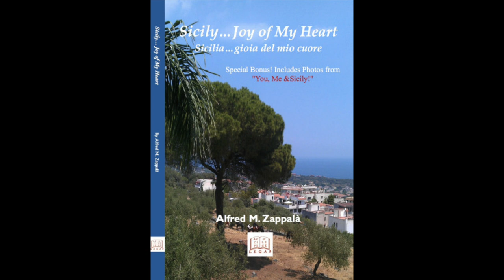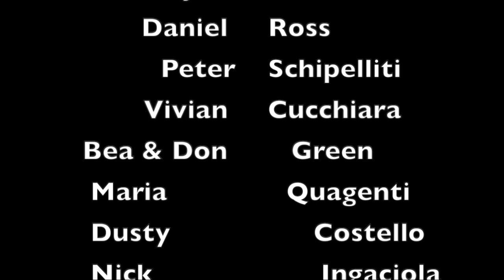A Sicilian Mountain Adventure Linguglossa, Randazzo, Castiglione di Sicila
We visit the north side of Etna and Alcantara, Linguglossa, Randazzo, Castiglione di Sicila and many more. Here is another video from Randazzo and Linguglossa
This is a non touristy scenic area that is very quaint, peaceful and the air is fresh. Plus we answer the question is Eszter and Alfred together and hear the story of the fist encounter.